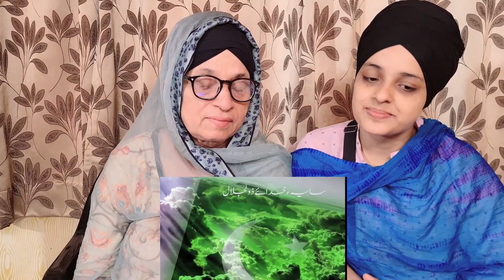Bolay Sara Pakistan | National Song | Nadeem Abbas Lonay Wala | Reaction Video | Nadeem Abbas Tarana